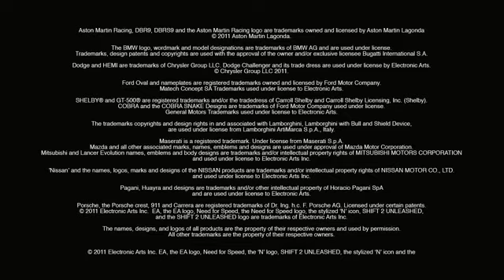Shift 2 Unleashed Launch Trailer